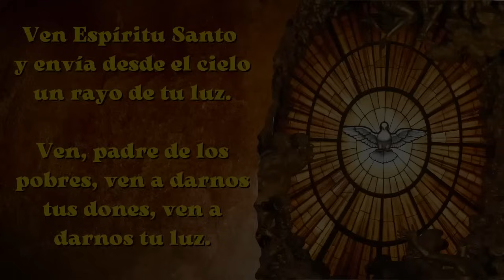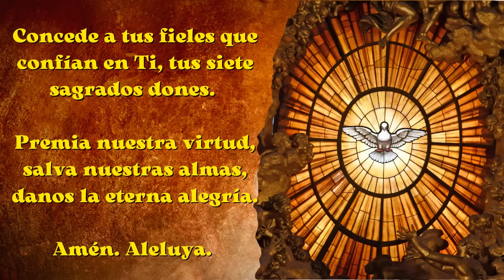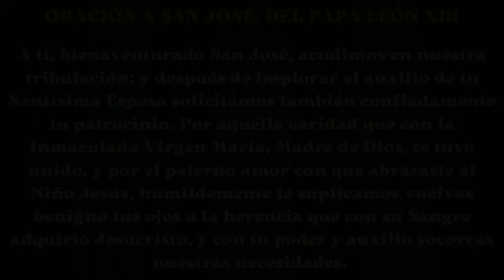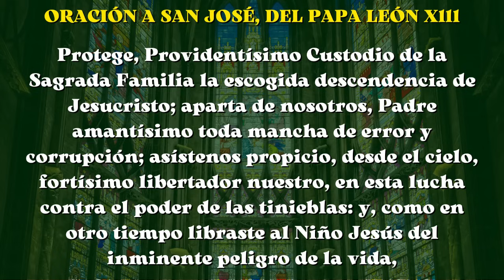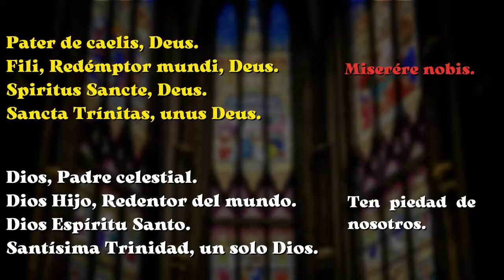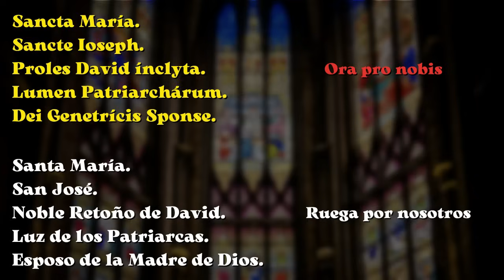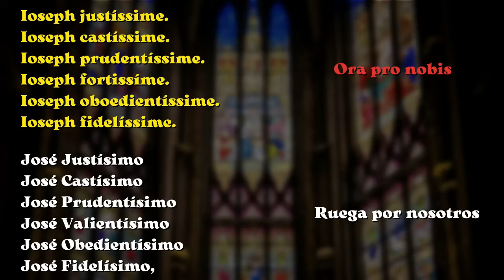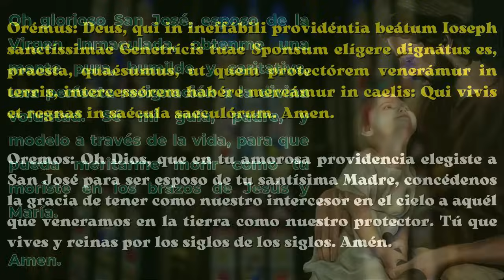DÍA 1 de 33 || CONSAGRACIÓN A SAN JOSÉ || JULIO 2024